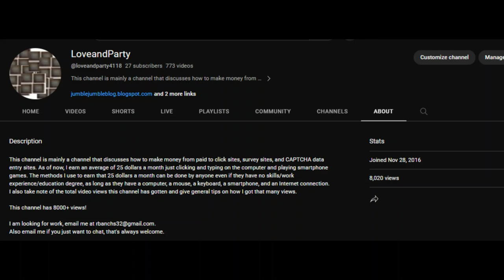The Loveandparty channel now has 8000+ views!